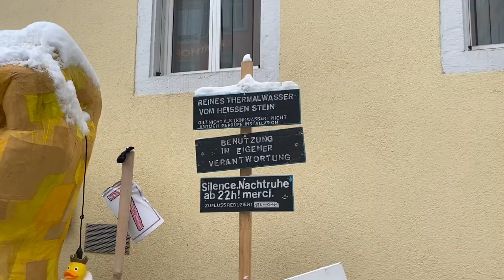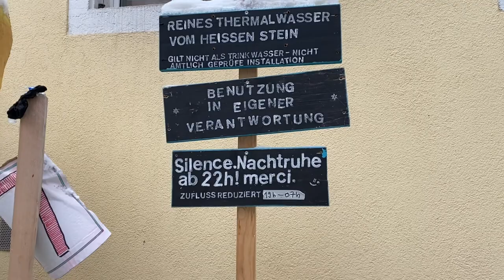a vlog in swiss german (with english subtitles) | I'm showing you my hometown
Hello everyone :) This vlog is in Swiss German! I'm also showing you some parts of my hometown. I hope you liked this video!

My name is Anita, I'm 25 years old and live in Switzerland. I'm majoring in Social Sciences and I'm also doing a minor in Criminology. I make videos about University, ethical and sustainable fashion, travel, books and language learning. Let me know if there's anything you want me to do a video about.